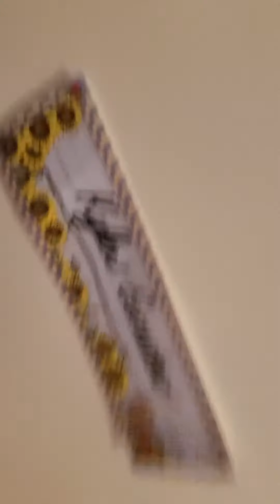Super mairo bros! Episode 9 The secret room! (flip your phone)